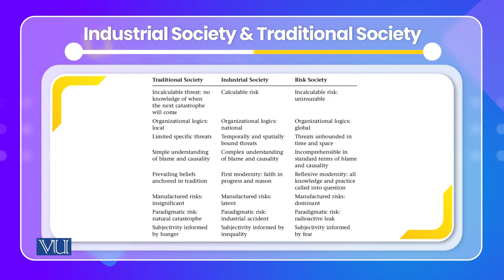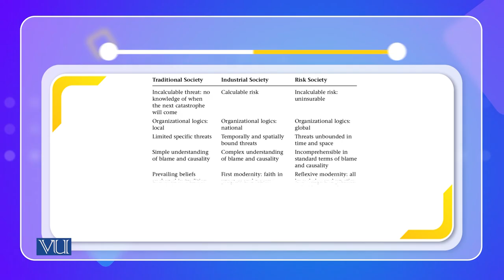Socialization and Social Evolution | Cross Cultural Psychology | PSY515_Topic078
Topic078: Socialization and Social Evolution,
By Dr. Naumana Amjad